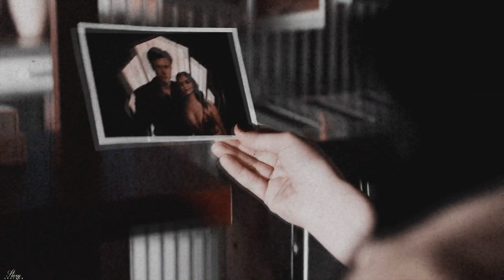● all too well ll multicrossover #58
Hello everyone, I'm really happy to post this collab after the hiatus of the group. Everyone did a wonderful job. I hope you will love it and thank you to all the members!

00:00 : Ivana Baquero & Dev Patel -  @NiceDhampir
00:15 : Kaylee Bryant & Sarah M Gellar - @TheSerialLove
00:30 : Madison Bailey & Cooper van Grootel - @loopylupin1839
00:45 : Candice king & James lafferty - @SweetDreamsyoutube
01:03 : Dylan O’Brien & Danielle Rose Russell - @RiverStilinski
01:21 : Camila Mendes & Gavin Leatherwood - @DelenaFanGirl
01:39 : Kirsten Dunst & Andrew Garfield -  @spinneret.
01:55 : Marilyn Lima & Baptiste Masseline - @bleuxroyal449
02:12 : Yagi Yusei & Pond Naravit - @theaquasarah
02:27 : Nanon Korapat & Force Jiratchapong - @xShadowBanshee
02:42 : Curran Walters & Sophie Turner - @ScarletxMoon
02:57 : Han So-hee & Nam Joo-hyuk - @xShadowBanshee
03:13 : Maggie Q & Ashley Nicole Williams - @carol___

Song : in the title
Coloring : LaurenMichelle
Crossover/AU : Multicrossover/AU